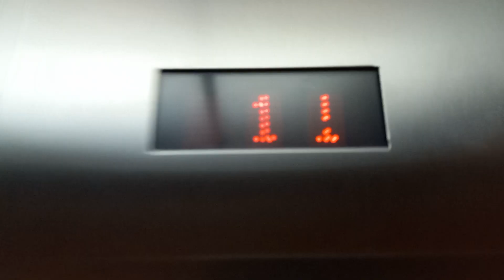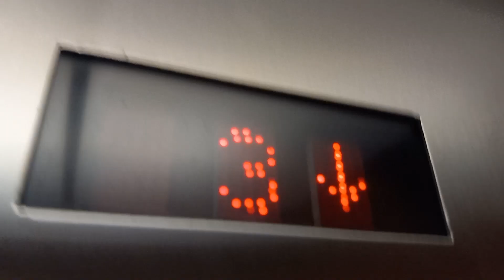Kone Hydraulic Elevator @ Kenner Western in Kalispell MT